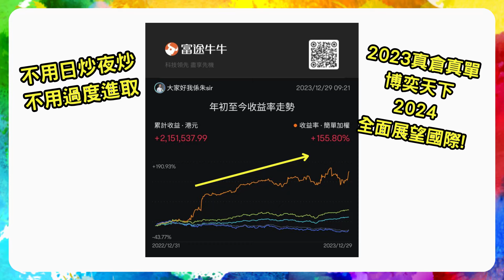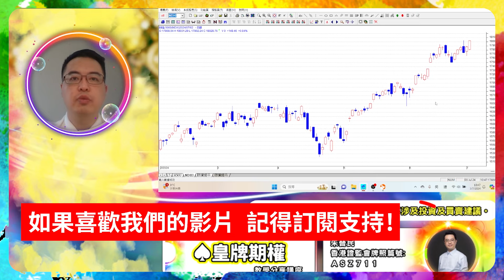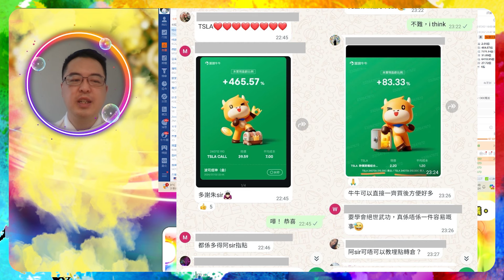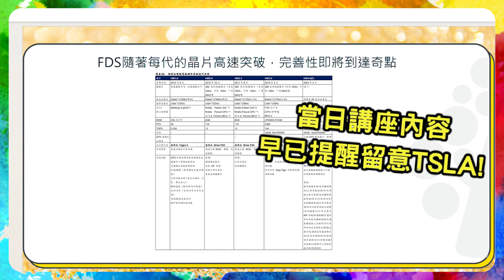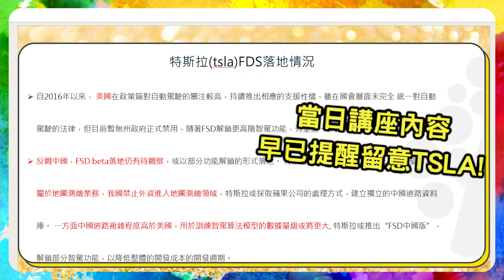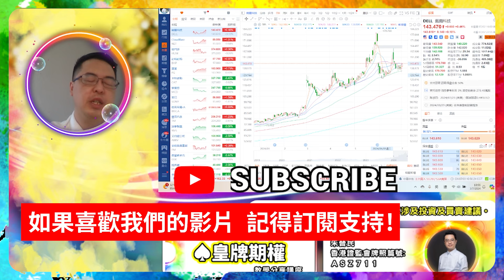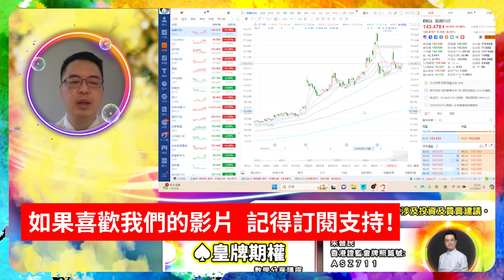【2024.7.3】中國央行借入國債 不是QE! 而是沽空!? | 下一隻長持十年的NVDA會是? | 美股日股中短線分析 | 朱晉民贏錢博奕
- 全新「NEXT NVDA」核心資產策略講座！

- 下一隻長持十年的NVDA會是?
- 納指仍在箱體整固! 仍要觀察是否突破!?
中國央行「借入」國債 不是QE! 而是沽空!?
- TSLA 超預期大爆升 下一隻追落後的炒股是?
- AAPL如期炒612陽燭回升破頂!?
- AMD 走勢震盪 但仍然不看淡!?
- DELL 留意這個價位做博奕!?